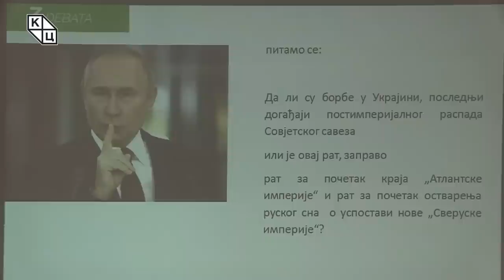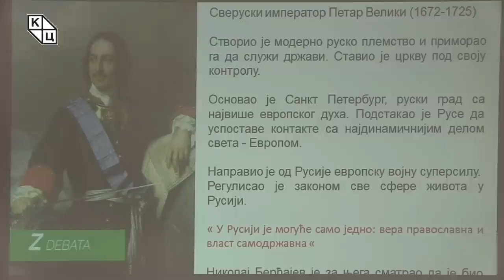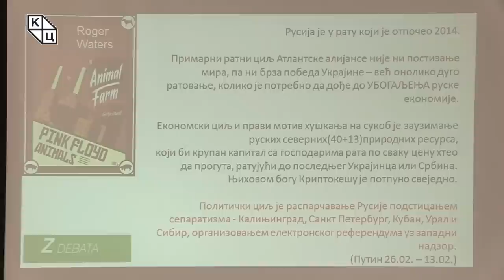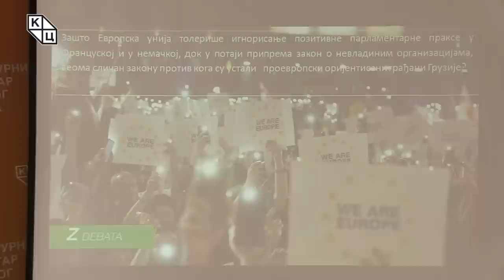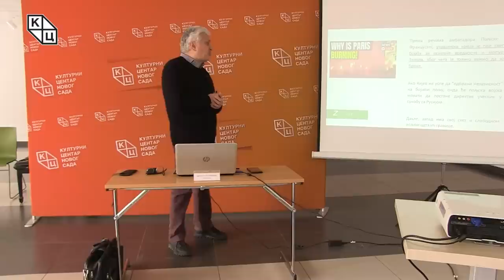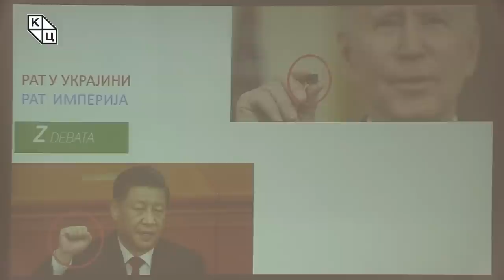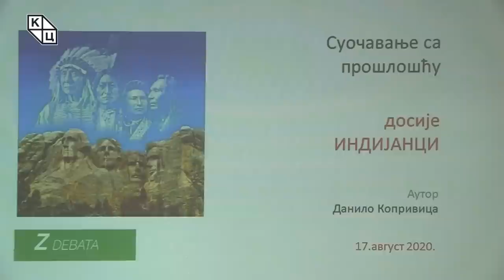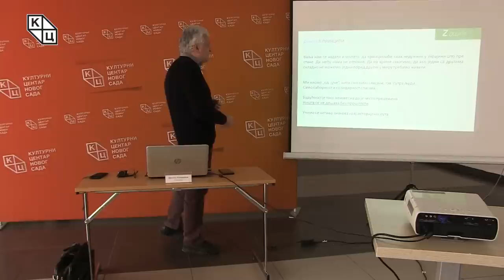Данило Копривица - „Рат у Украјини – РАТ ИМПЕРИЈА”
Предавање Данила Копривице на тему „Рат у Украјини – РАТ ИМПЕРИЈА” (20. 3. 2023).

У трибини која представља наставак прошломесечних сагледавања размера рата у Украјини и његових последица, Данило Копривица истиче како ни у ком случају наш свет више неће бити исти, али и да би неке империје могле заувек нестати, а друге тек настати. Његово иницијално питање – да ли су борбе у Украјини последњи догађаји постимперијалног распада Совјетског Савеза или је овај рат заправо рат за почетак краја „Атлантске империје“ и рат за почетак остварења руског сна о успостави нове „Сверуске империје“, праћено је низом важних питања која прате дешавања на свим светским меридијанима. Копривица у везу доводи нестабилности на улицама Париза, „вуду рачуноводство“ Бајденове администрације, протесте Грузијаца и приближавање Саудијске Арабије и Ирана и наглашава како причајући о актуелном тренутку у свету заправо говоримо и о томе како ће и наш мали балкански свет претрпети промене.